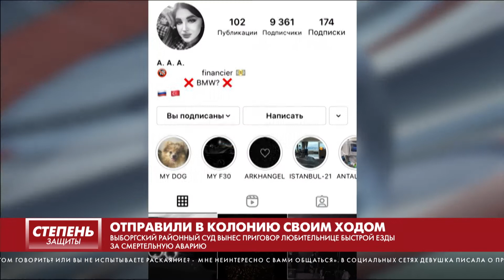ОТПРАВИЛИ В КОЛОНИЮ СВОИМ ХОДОМ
ВЫБОРГСКИЙ РАЙОННЫЙ СУД ВЫНЕС ПРИГОВОР ЛЮБИТЕЛЬНИЦЕ БЫСТРОЙ ЕЗДЫ ЗА СМЕРТЕЛЬНУЮ АВАРИЮ